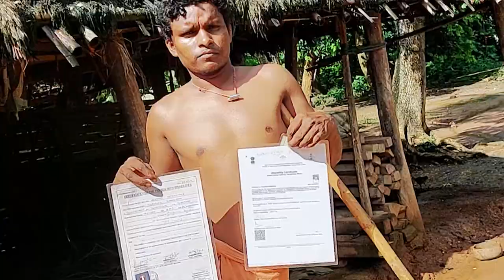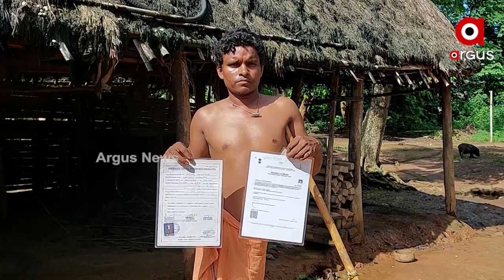ନାହିଁ ଗୋଟିଏ ଗୋଡ଼ ,ତଥାପି ଲକ୍ଷରେ ଅଟଳ ଲକ୍ଷ୍ମଣ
ଜନ୍ମରୁ ନାହିଁ ତାଙ୍କର ଗୋଟିଏ ଗୋଡ଼। ଏଭଳି ସ୍ଥିତିରେ ଅନେକେ ଅନ୍ୟର ସାହାଯ୍ୟ ଓ ସହାନୁଭୂତି ଲୋଡିଥାନ୍ତି। କିନ୍ତୁ ମୟୁରଭଞ୍ଜ ଜିଲ୍ଲା ମୋରଡା ବ୍ଲକ ପୋଖରିବନ୍ଧ ପଂଚାୟତ ଝିଲିରିବଣି ଗାଁର ଲକ୍ଷ୍ମଣ ହେମ୍ବ୍ରମ  ଖଣ୍ଡିଏ ବାଡ଼ି ସାହାଯ୍ୟରେ କରିପାରୁଛନ୍ତି ଯାବତୀୟ କାମ। ଦେଖନ୍ତୁ ଏହି ରିପୋର୍ଟ...।